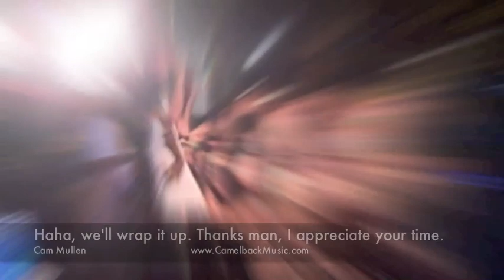Sam Adams Interview with Camelback Music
Sam Adams sits down with Cam Mullen from Camelback Music for an interview discussing his recent arrest at a Kansas State Show, his summer life in Nantucket filming music videos, and even talks about the specific characteristics of his dream girl.